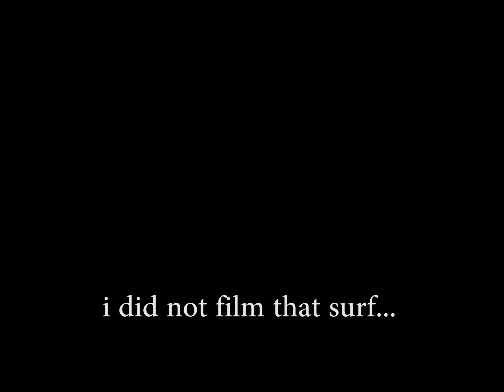Surf trip! Castlepoint NZ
Milo, Sol, Zac, Mali and I went on a surf trip to castlepoint one weekend a couple months ago :D heres te footage